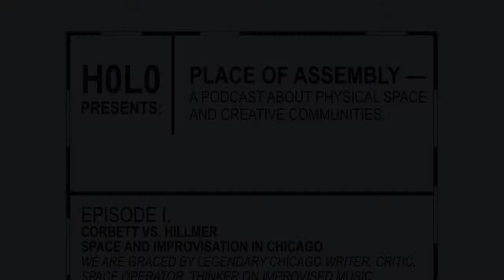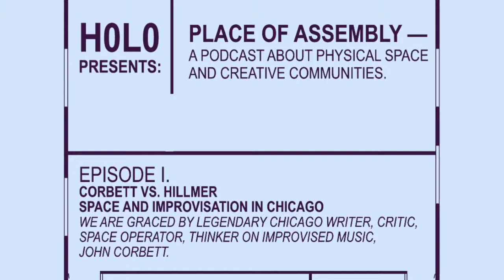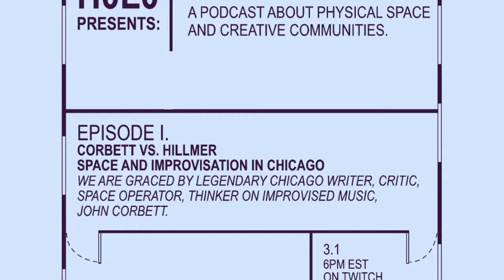Place of Assembly: EPISODE I. CORBETT VS. HILLMER Space and Improvisation in Chicago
We are graced by legendary Chiago writer, critic, space operator, thinker on improvised music, John Corbett.